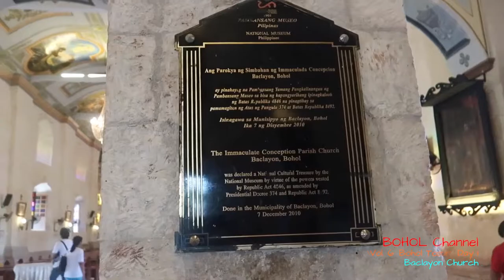Baclayon Church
Baclayon, Bohol, Philippines